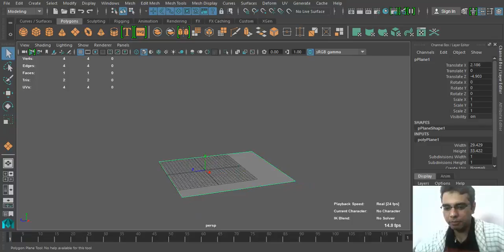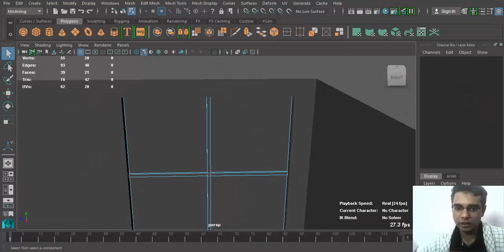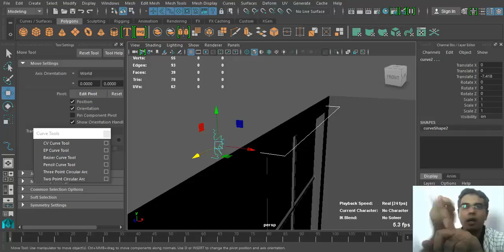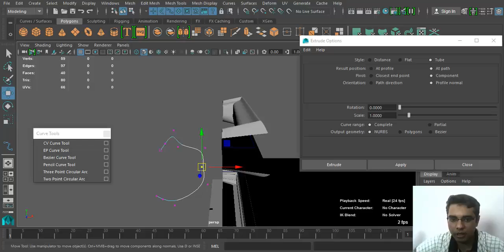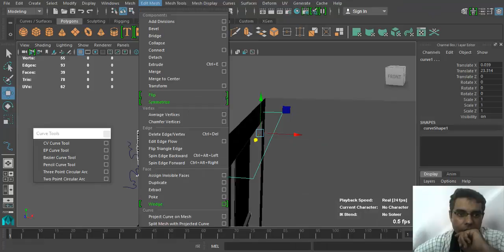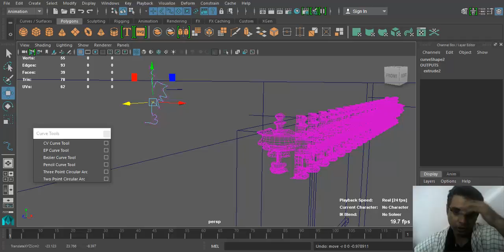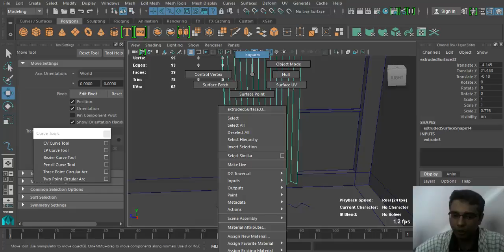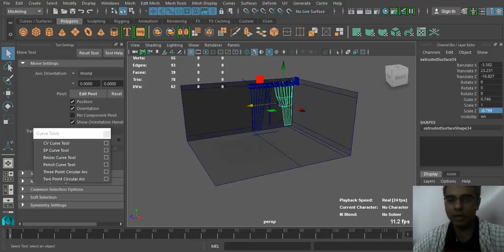How to Model full Room in Maya | Polygon Room Modeling Techniques with Walls Sofa Blinds | Lesson 23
Maya Tutorial 23 in Urdu / Hindi: Maya Modeling a Room

Autodesk Maya is a very popular 3D software that is used by professionals in many industries like game development, animation and visual effect for feature film and tv shows. 3D modeling and animation have transformed numerous fields, including filmmaking, computer games, architecture and product design. Yet the underlying basis of high-quality 3D production originates in traditional design and animation methodologies. This course provides an introduction to the exciting world of 3D content creation, while emphasizing its connection to the creative thought process.
Well,  in this video we will try to answer the question by breaking things down so anyone can understand what we are talking about.